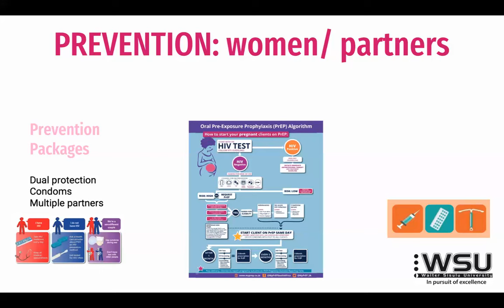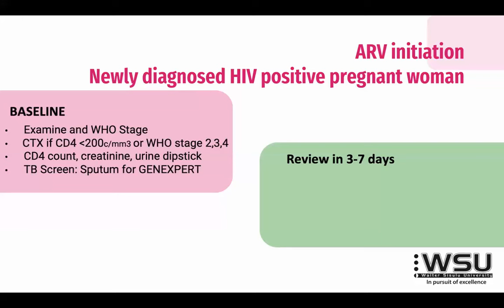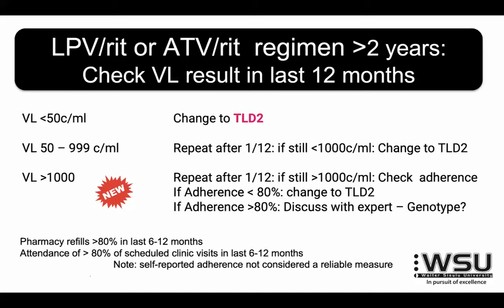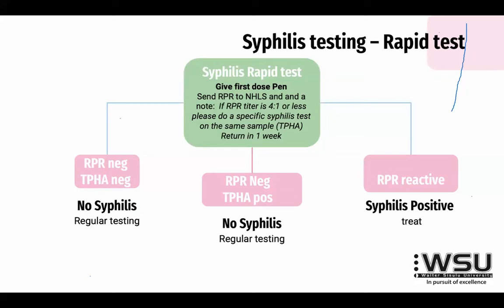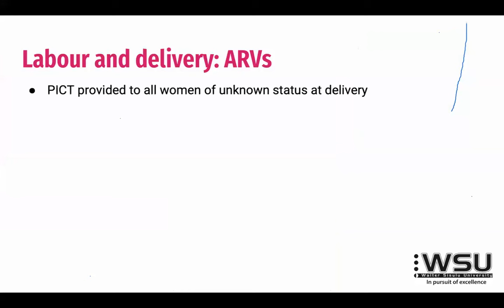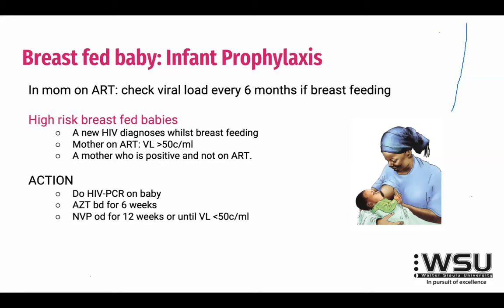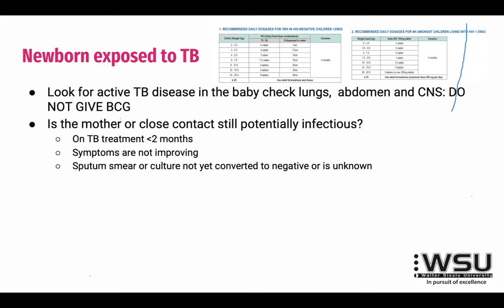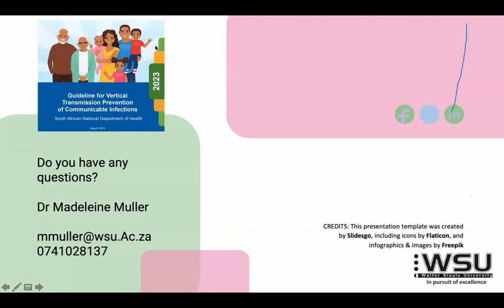NDOH 2023 Guidelines for Vertical Transmission Prevention Dr Muller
The CMH Family Medicine HIV&TB presentation for October 2023 focused on the  the various aspects of the 2023 Guidelines for Vertical Transmission Prevention of Communicable Diseases, which was released by the NDOH in August 2023.
No longer only focusing on the PMTCT of HIV, this guideline also looks at the prevention of Tuberculosis, Syphilis and Hepatitis B.

This lecture was broadcast live from the CMH Family Medicine Department on the 29th of October and was presented by Dr Madeleine Muller, Family Physician CMH and Senior Lecturer WSU.